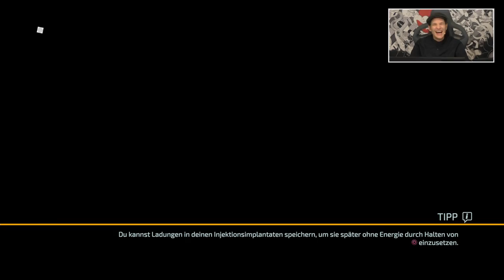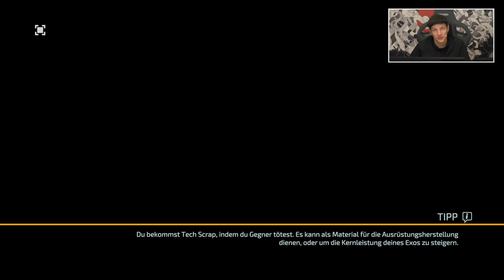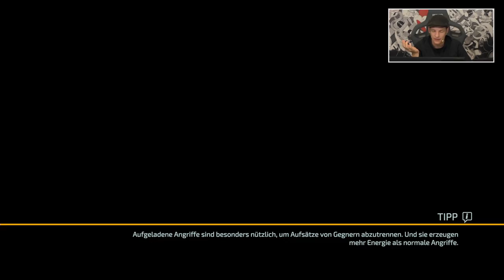Little Johnny - Ein ganz großes Übel | The Surge 2 mit Krogi #02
Mit The Surge 2 steht ein Souls-Like im SciFi-Setting aus dem Hause Deck 13 in den Startlöchern, um Spielende weltweit zur Verzweiflung zu bringen. Und da dürfen wir nicht fehlen. In guter alter RBTV Tradition starten wir ein Knallhart Durchgenommen zum Dark Souls im Science Fiction Setting. Michael Krogi Krogmann haut sich rein und holt sich mit Freude die spielerischen Ohrfeigen ab. Drückt die Daumen und klatscht ihm Beifall, während er von fiesen Monstern weggeklatscht wird.